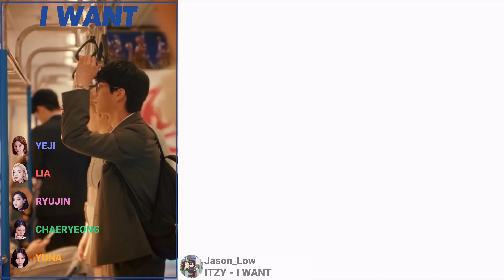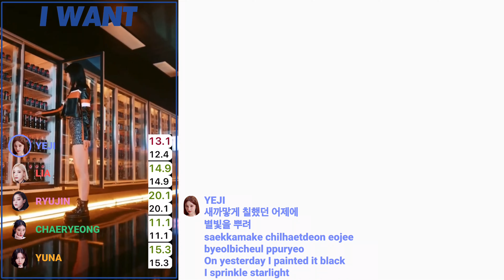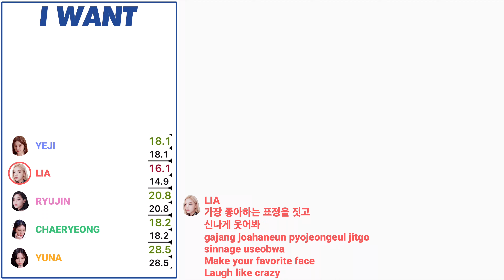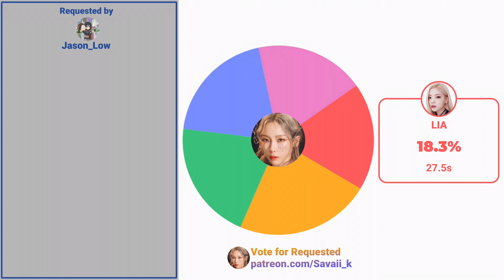How Would ITZY sing ‘I WANT’ (by IVE) PATREON REQUESTED